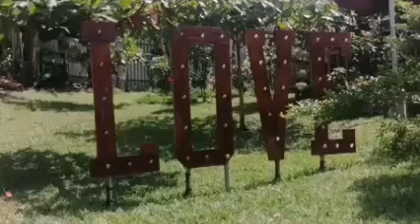Bar y Restaurante Cencalli, en Verapaz. San Vicente. El Salvador.